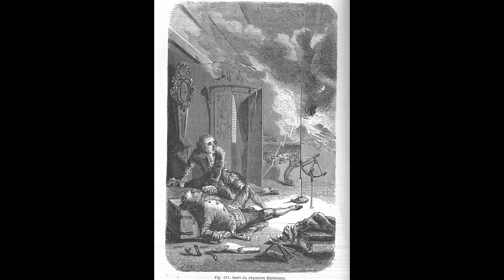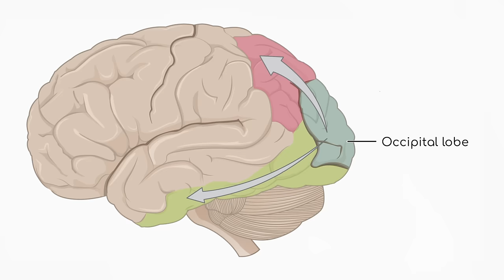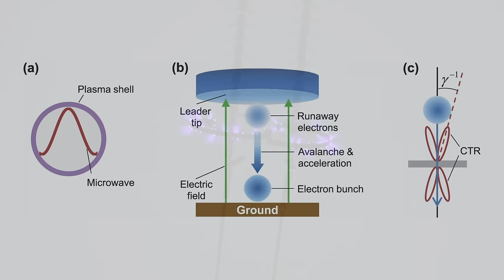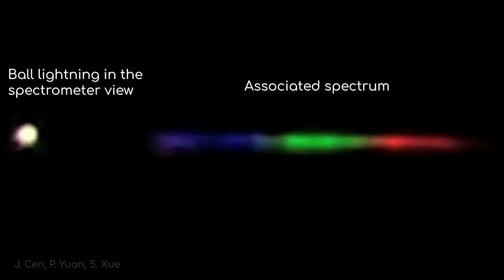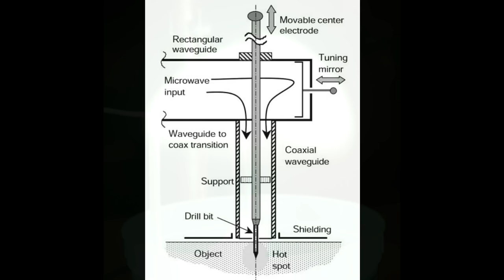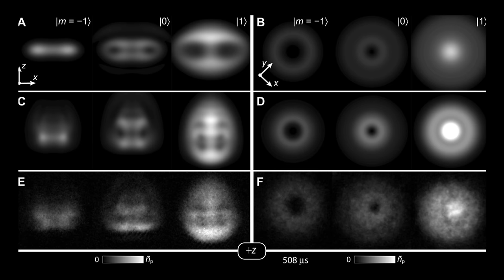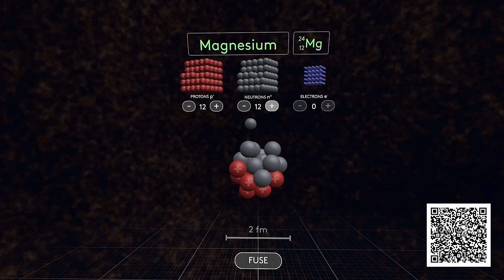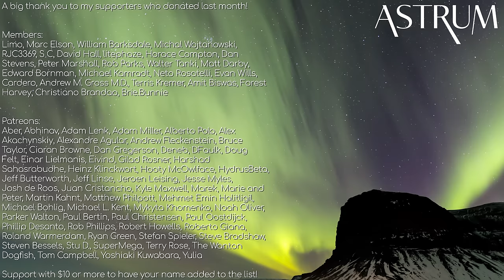What Is It That So Many People Have Seen? | Ball Lightning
One of the most elusive phenomena in Earth's atmosphere: ball lightning.

ball lightning explained  atmospheric phenomena ball lightning phenomenon ball lightning caught on camera